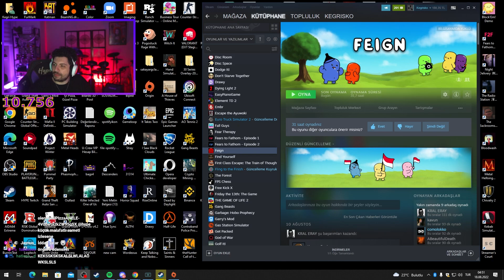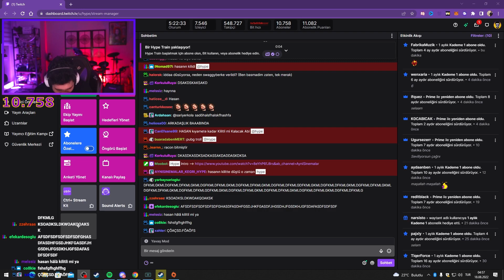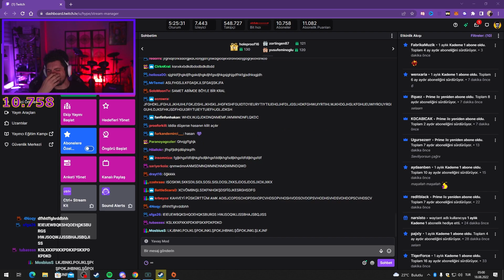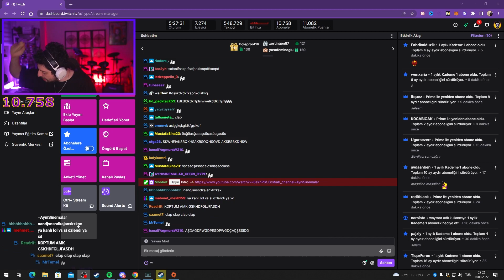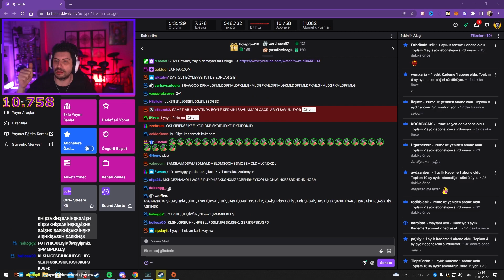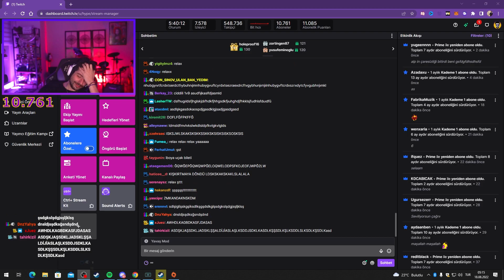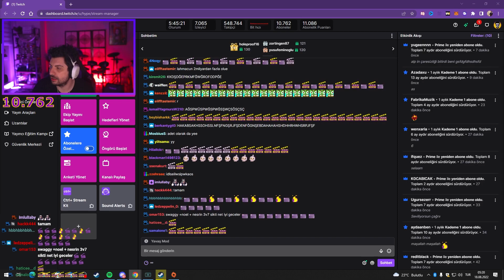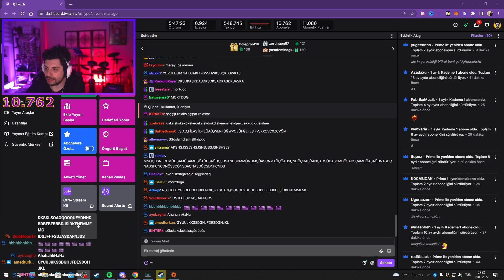Ciğerine 5v5! | Ekip ile Kanlı İddialı Valorant w/Swaggybark,Ortaam | Hype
Kegri oyun serisinde menüde story iddialı 5v5 valorant var.